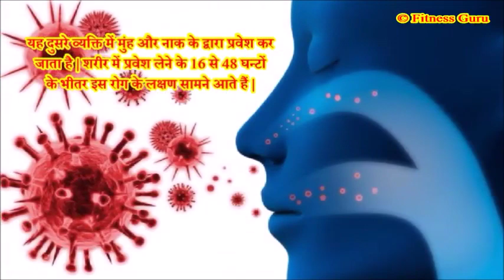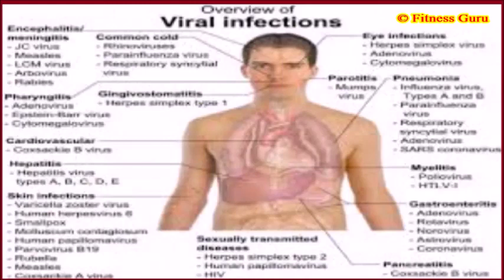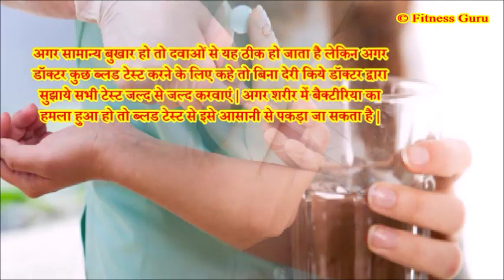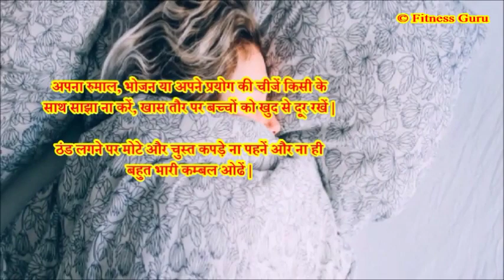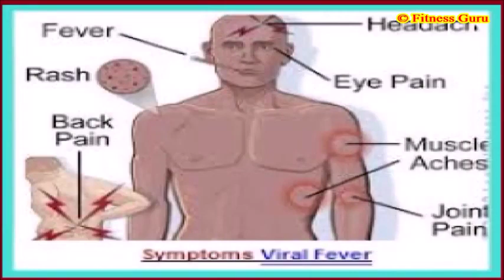आखिर क्यों होता है वायरल बुखार (Viral Fever)..? कारण, लक्षण और जरूरी सावधानियां ..!!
वायरल बुखार कब कैसे और क्यों होता है | इसे किस प्रकार से आसानी से ठीक कर सकते है | जानिए किन सावधानियों को ध्यान मैं रखकर आप वायरल फीवर को ठीक कर सकते है |